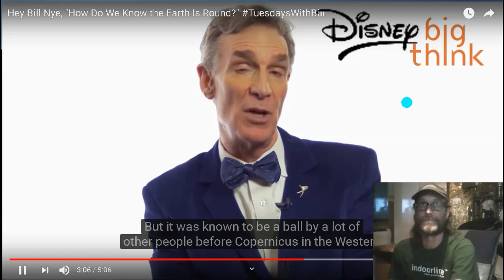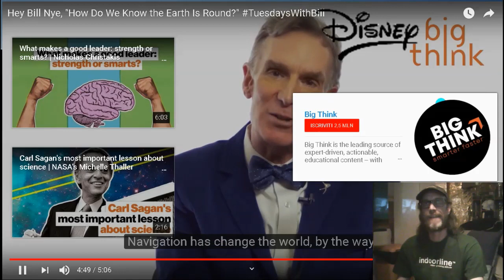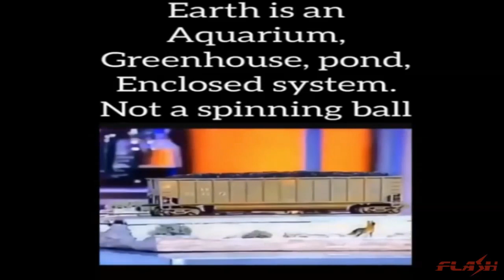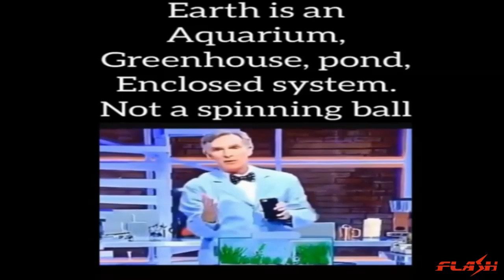Bill NYE 🤡 the BULLSHiT guy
«earth is an enclosed system, we cannot leave the earth: there's no place to go»

LBRY bVN9UJ3VgHhv1sVnLA8avn87zDpgYEeRcy